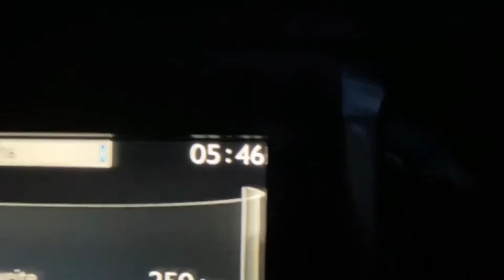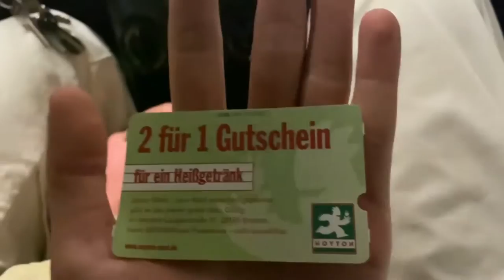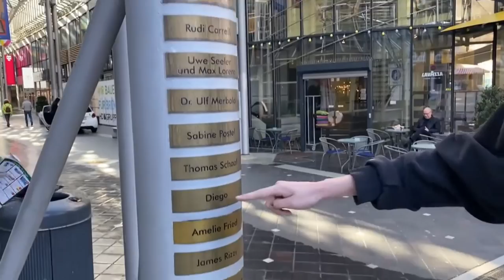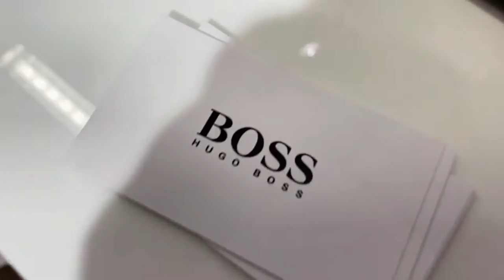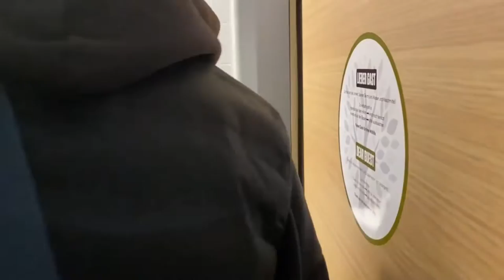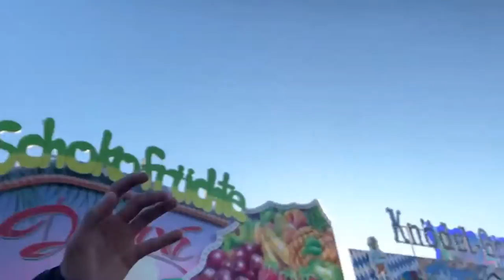STADIONVLOG ⚽ Werder Bremen vs 1 FC.Nürnberg / Wochenende in der Hafenstadt / Fußball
STADIONVLOG Werder Bremen vs 1 FC. Nürnberg / Wochenende in der Hafenstadt / Fußball  / M&L Stylechecker

Marvin: mxvin_
Leon: leonn_2901